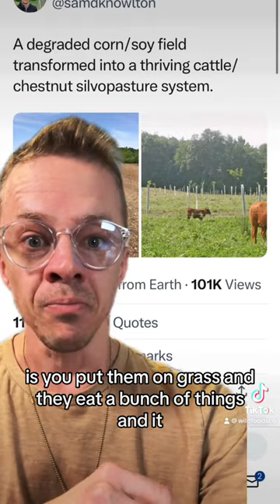Beef cattle will save our soil